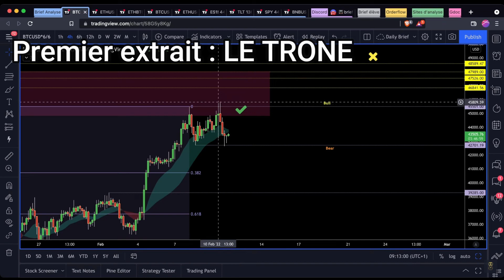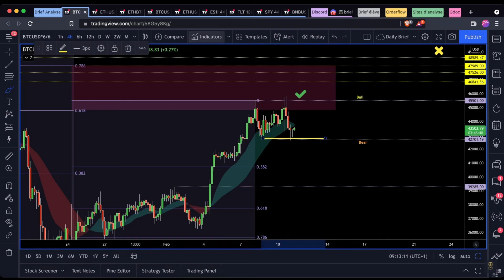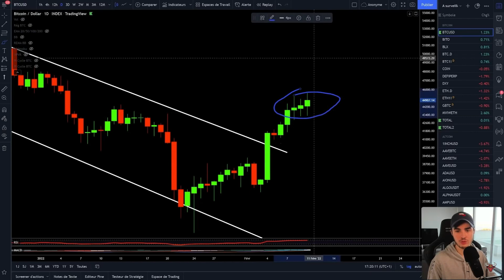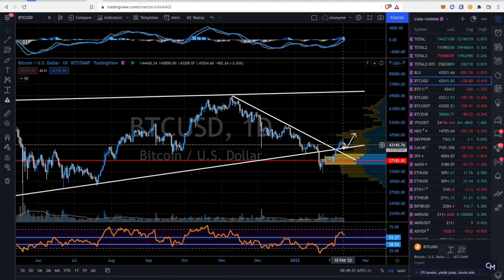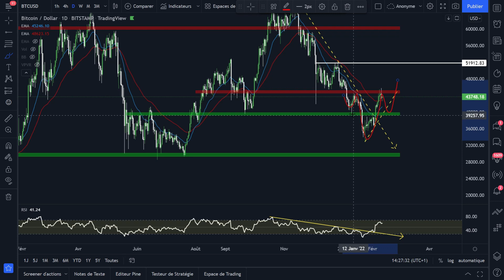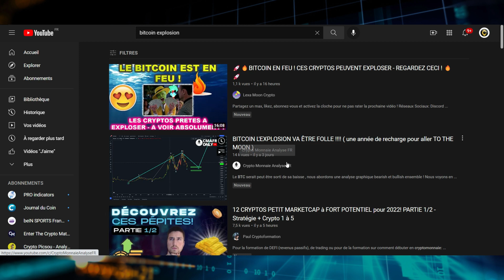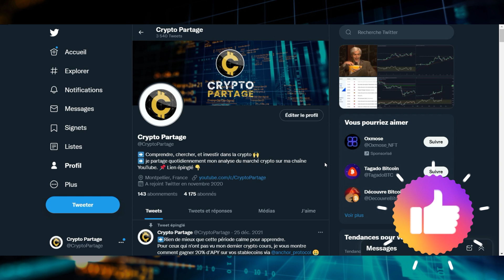🚨JE RÉAGIS AUX ANALYSES DES YOUTUBEURS CRYPTOS FR (cryptofutur, le trône, cryptomatrix..) ! 👀 #1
➡ Adresse BTC : 18ztEj3nBmdBgE95Q6g5x4nnAjeirZbURV
➡ Adresse ETH : 0x409781d74d3de6cb2d9b7d66d7bb536bb1dc4566
➡ Adresse LTC : LTKKqvvMGKQACS4JLdgYz3xhncXr8CZyt5

Timecode :

00:00 - intro
01:45 - Le Trône
03:59 - Crypto Futur
08:01 - Crypto Matrix
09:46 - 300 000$